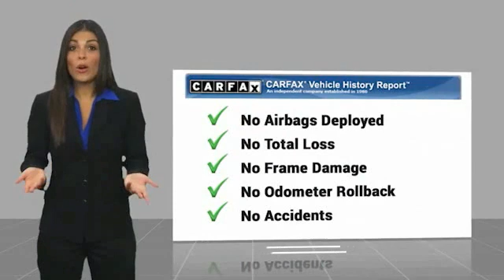2019 Nissan Kicks Mt Carmel IL 19343A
2019 Nissan Kicks S

1422 West 9th St.

WAS $20,895.00 RETAIL PRICE-CHECK OUT THE NEW LOWER PRICE! If youve been dreaming about just the right Kicks, well stop your search right here!! Gets Great Gas Mileage: 36 MPG Hwy* Oh yeah!!! Safety equipment includes: ABS, Traction control, Curtain airbags, Passenger Airbag, Knee airbags - Driver...Other features include: Cloth Seats, Bluetooth, Power locks, Power windows, CVT Transmission... We make car shopping Fun! Due to the rapid pace of our vehicle sales, please call us to verify availability of the car you are interested in. Please allow us the opportunity to verify all pricing and options with you before your purchase. Pre-owned automobiles may come without accessories such as extra keys, CD magazines, Navigation discs, floor mats, tools and owner manuals. We are a friendly, low pressure dealership willing to help any way we can. We can take care of your financing as well with our extremely competitive rates to save you even more time and money. Price does not include applicable tax, title, license, processing and/or documentation fees.